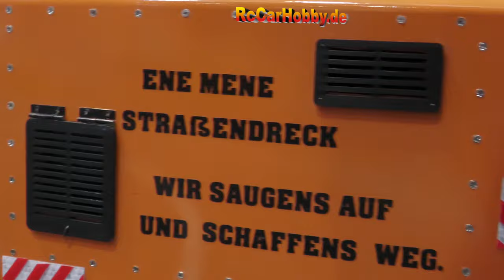AMAZING R/C TRUCK ACTION AT FAIR MODELL HOBBY SPIEL Leipzig 2023 p3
Amazing RC trucks, tractors, wheel loaders, dozers, heavy haulage, low loader, tipper and different other amazing RC construction and agraian machines at the fair Modell Hobby Spiel Leipzig 2023.

The next clips of this event will follow soon. And now sit back and relax.

You also can find and like our page on Facebook

RCCARHOBBY.de war zu Gast auf der Modell Hobby Spiel 2023. Hier gab es wieder tolle RC Trucks, Traktoren, Schlepper, verschiedene Agrar-Maschinen, Bagger, Raupen, Radlader, Kräne, Kipper, Tieflader, Feuerwehr-Fahrzeuge bei der Brandbekämpfung und vieles mehr im Maßstab 1:12 bis 1:16 zu bestaunen.